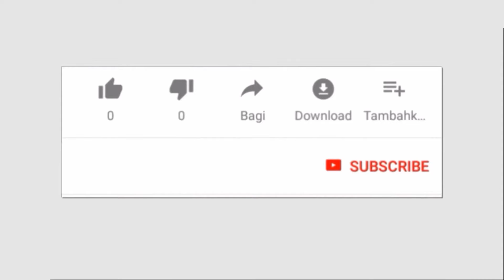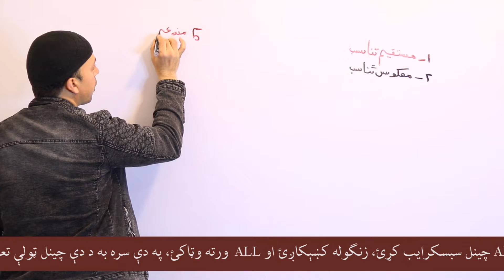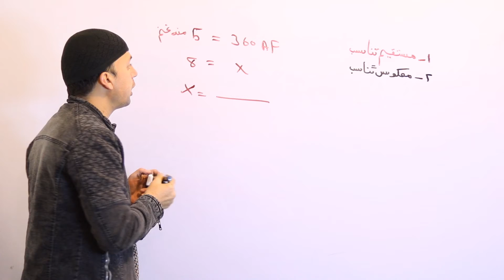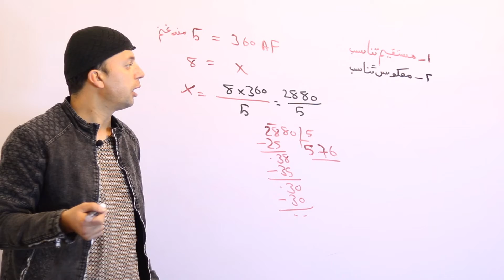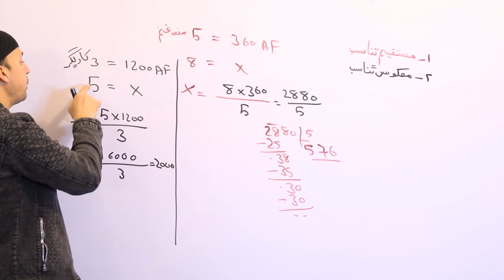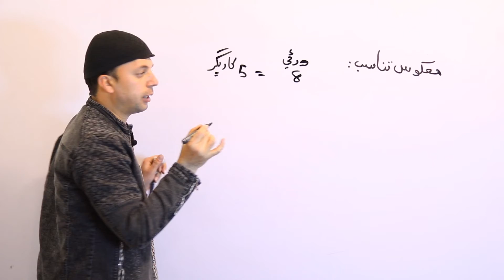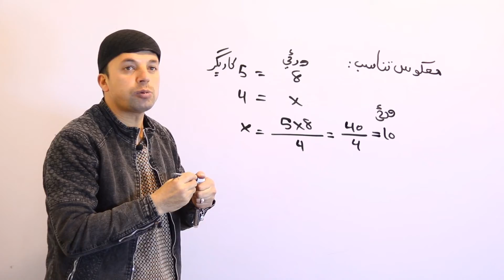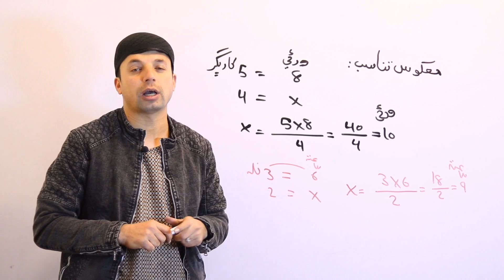Kinds of Proportion | د تناسب ډولونه | اتم ټولګی | Afghan Ray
په دې ويډيو کې به د تناسب د ډولونو تر څنګ په ورځنيو چارو کې له تناسب څخه د ګټې اخيستنې په اړه هم معلومات